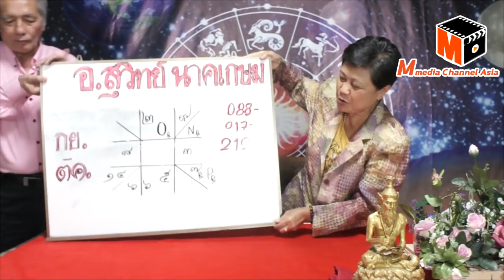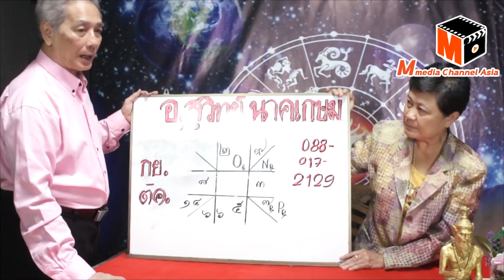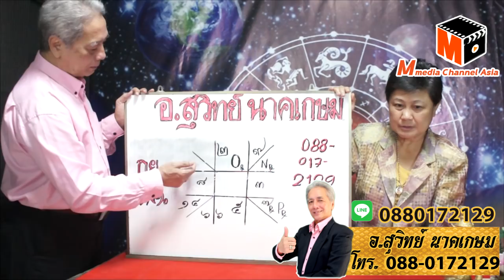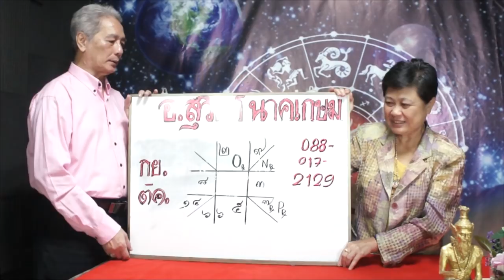อ.สุวิทย์อนุมัติให้8ราศีมีโชคจับเงินล้าน งวดวันที่ 1 ก..ย..61 โดยอ.สุวิทย์ นาคเกษม